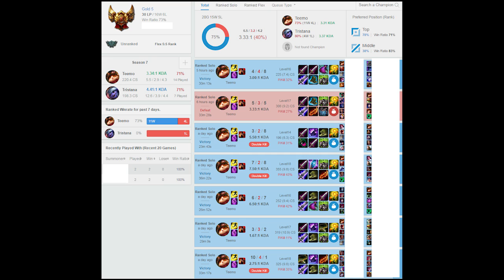TEEMO 5 GAME WIN STREAK GETTING +30 LP PER WIN - TEEMO FRESH CLIMB!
THE TEEMO CLIMB IS HAPPENING LETS GO!

If you guys liked the video leave a like it really helps!